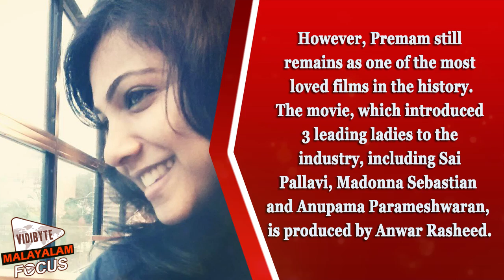Premam Malayalam Movie Completes 222 Days In Chennai!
Premam, the Nivin Pauly starrer blockbuster movie completed 222 days in Chennai. Interestingly, the second highest ever grosser of Malayalam cinema is still running successfully at Escape Cinemas, Chennai. It is undoubtedly a great achievement. Team Premam
celebrated the 222nd day recently in Chennai, with the lead actor
Nivin Pauly. The actor who was in for the shoot of actor Chiyaan
Vikram's short film based on Chennai flood relief activities attended the function with his crew members.